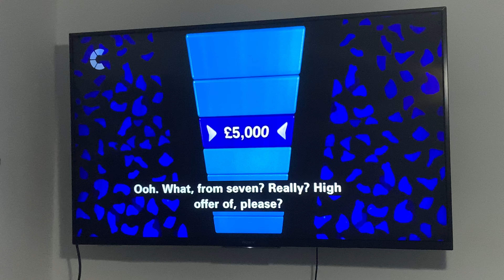The Chase | Mark Labbett The Funny Guy Said "Minus 1 Fousand" So Funny In Series 11.